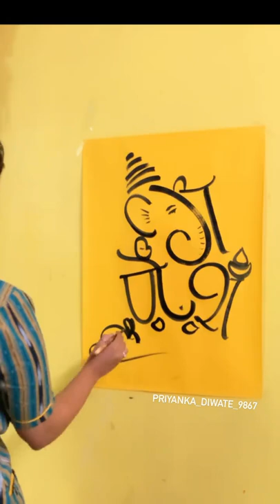Shri Ganesh 🙏priyankadiwate